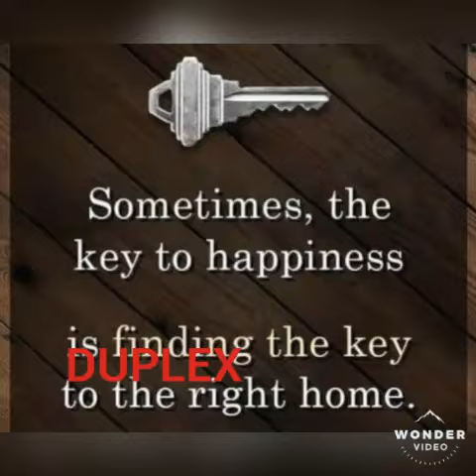DUPLEX IN STA. MARIA BULACAN | THRU PAG IBIG | ghuyvlogs💕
Please PM me in my fb account :
Nercita Puso Holmgaard
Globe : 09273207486